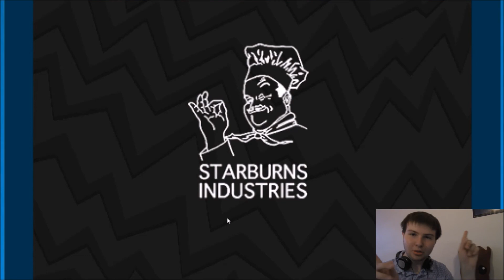Let's Play - Rick and Morty Part 1 - Strip M..bUurpMorty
Hello once again citizens of the int... inter. i... web. WelBURPcome to Rick and Morty's Ruchsed License Adventure. It's a reall sh... show... showsto... BURP it's a really good game. Isn't that right Morty. Aww geeze Rick, I dunno. The graphics are all pixely and... That add's character Morty. It adds character to our game. Makes it stBURPand out from the crowd. Trust me Morty. We're gonna gi... give Metal GBURPear V a run for it's mo. mone... we're gonna kick it's ass Morty.

Alright now that that's done. I hope you guys like this video. Just a note: my laptop is refusing to play audio so I had to edit this without listening to it. yeah that was fun. So future videos might be more uncut depending on if I can fix it soon. I'll do my best. One problem after another. Haha.